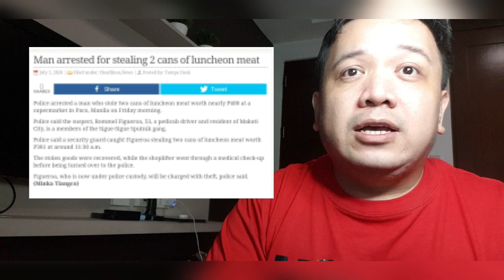53-anyos sa Paco dahil sa meatloaf